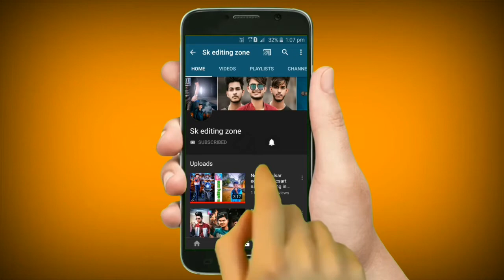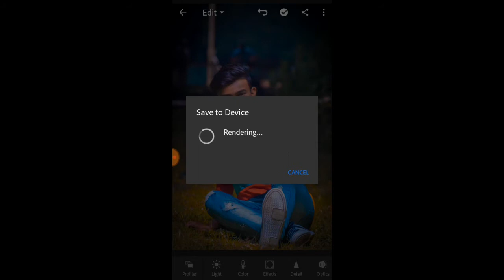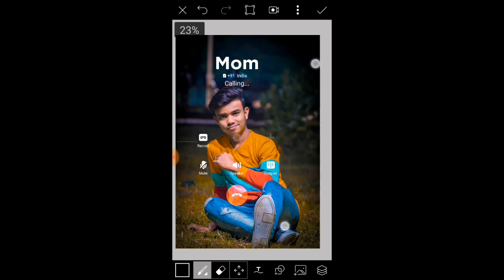Picsart Mom Calling photo editing instagram viral Mom calling photo editing in picsart And Lightroom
😊 My Mobile-Samsung j -2 -Video editor:- Power director and Screen recoder:- Du recoder